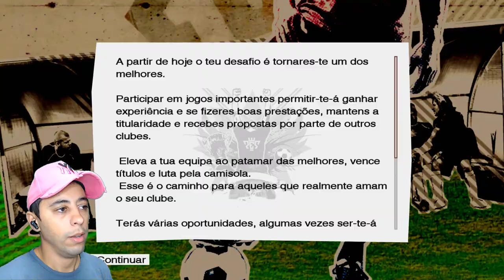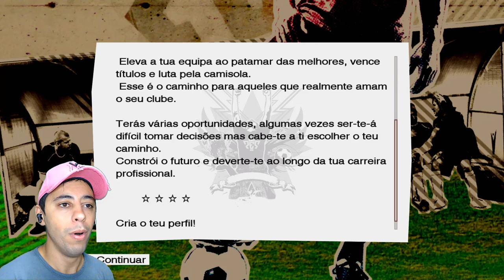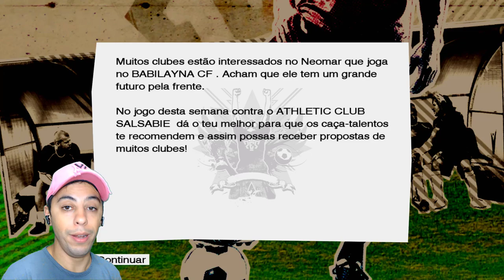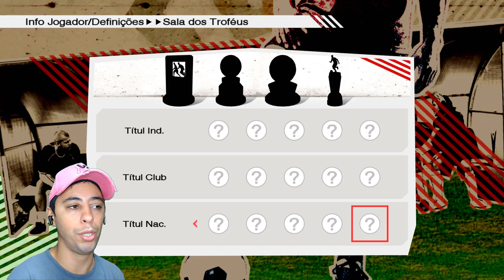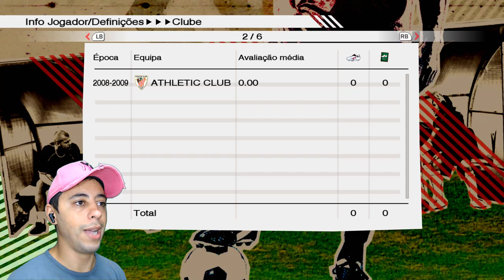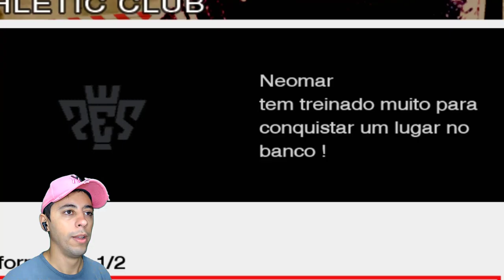ESSE É O PRIMEIRO RUMO AO ESTRELATO DA HISTÓRIA!😮